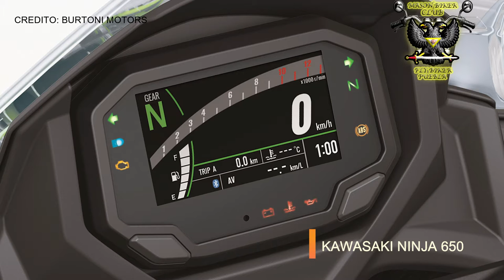CAP6 T1 LO MAS ESPERADO PARA EL 2020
canal de turismo en moto